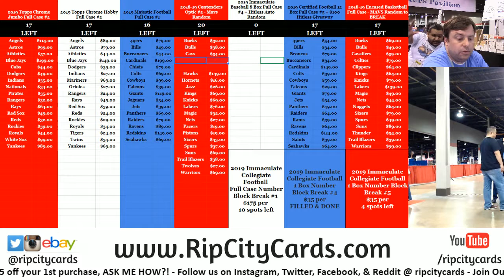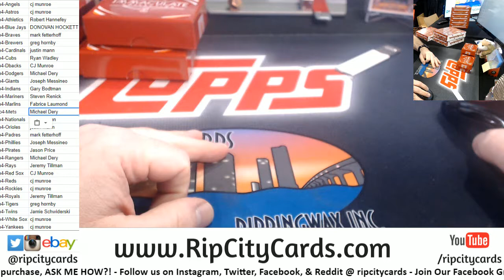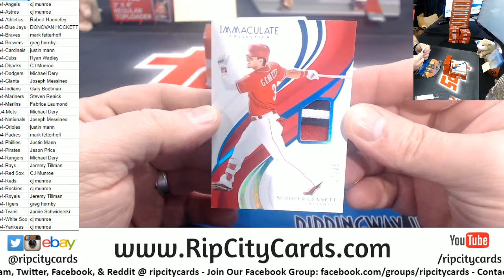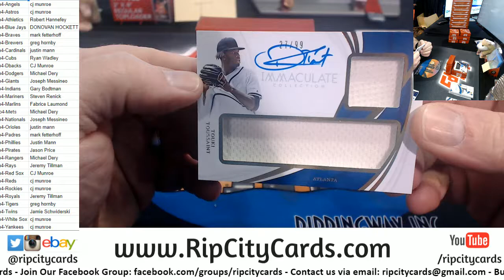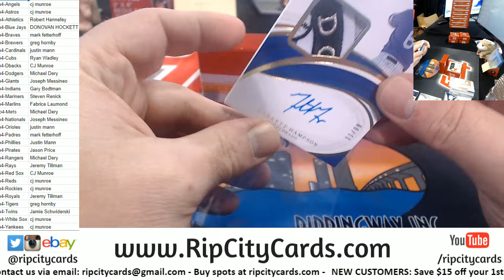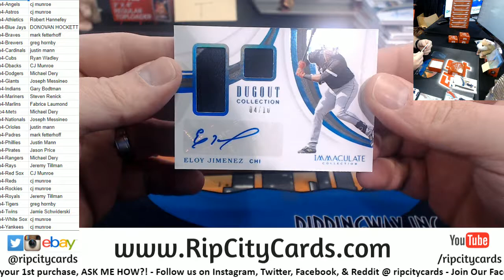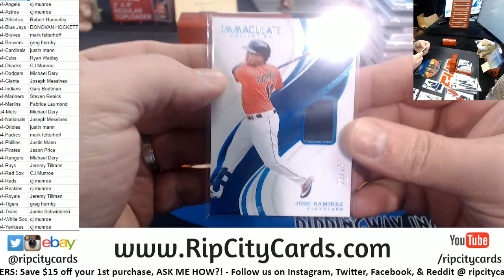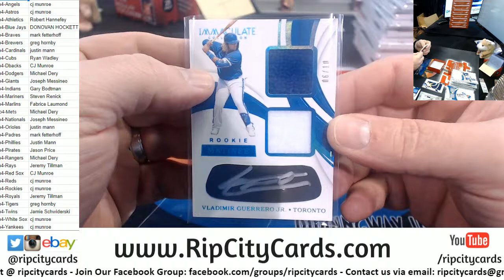2019 Immaculate Baseball Full Case #4 RCC